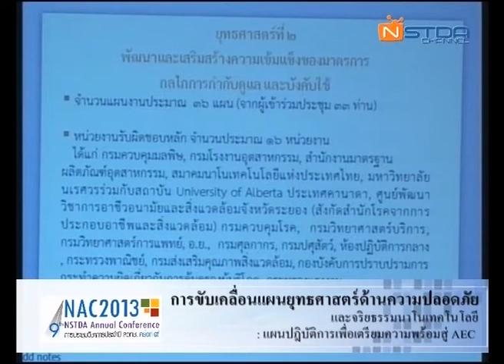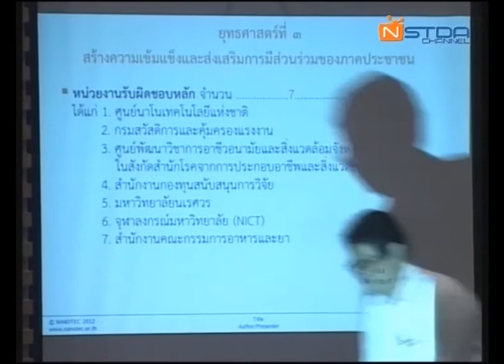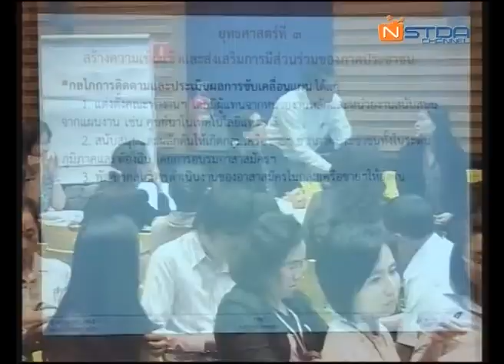การขับเคลื่อนแผนยุทธศาสตร์ด้านความปลอดภัยและจริยธรรมนาโนเทคโนโลยี (5/5)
การสัมมนาเชิงปฏิบัติการเรื่อง "การขับเคลื่อนแผนยุทธศาสตร์ด้านความปลอดภัยและจริยธรรมนาโนเทคโนโลยี : แผนปฏิบัติการเพื่อเตรียมความพร้อมสู่ AEC" วันอังคารที่ 2 เมษายน 2556 เวลา 08:30 - 12:30 น. ณ ห้องประชุม CO-113 อาคารสำนักงานกลาง (CO) อุทยานวิทยาศาสตร์ประเทศไทย

การประชุมขับเคลื่อนแผนยุทธศาสตร์ด้านความปลอดภัยและจริยธรรมนาโนเทคโนโลยี : การจัดทำแผนปฏิบัติการนี้ เป็นกิจกรรมซึ่งมีเป้าประสงค์เพื่อให้หน่วยงานที่เกี่ยวข้องภายใต้แผนยุทธศาสตร์ด้านความปลอดภัยฯ ได้มีส่วนร่วมในการสร้างและขับเคลื่อนมาตรการและนโยบายต่าง ๆ ภายใต้แผนยุทธศาสตร์ฯ

โดยการร่วมกันวางแผนการดำเนินกิจกรรมที่เกี่ยวข้องภายใต้หน่วยงานตนให้สอดคล้องกับวิสัยทัศน์ เป้าประสงค์ และตัวชี้วัดหลัก ตามที่กำหนดไว้ในแผนยุทธศาสตร์ด้านความปลอดภัยฯ ประกอบด้วย ๓ ยุทธศาสตร์ ดังนี้
1)  สร้างและบริหารจัดการองค์ความรู้ด้านความปลอดภัยและจริยธรรมนาโนเทคโนโลยีและผลิตภัณฑ์นาโน
2)  พัฒนาและเสริมสร้างความเข้มแข็งของมาตรการและกลไกการกำกับดูแลและบังคับใช้
3)  สร้างความเข้มแข็งและส่งเสริมการมีส่วนร่วมของภาคประชาชน

ทั้งนี้ การนำแผนยุทธศาสตร์ด้านความปลอดภัยและจริยธรรมนาโนเทคโนโลยีไปสู่แผนปฏิบัติการได้อย่างมีประสิทธิภาพและครอบคลุมการดำเนินการที่เกี่ยวข้องกับความปลอดภัยด้านนาโนเทคโนโลยีทั้งหมดของประเทศนั้น ต้องกำหนดจากบุคลากร และหน่วยงานที่เกี่ยวข้อง โดยมีเป้าหมายที่เหมาะสมในการดำเนินการร่วมกัน โดยการประชุมนี้จะเสริมสร้างความเข้าใจเกี่ยวกับความปลอดภัยด้านนาโนเทคโนโลยี

และนำไปสู่การขับเคลื่อนแผนยุทธศาสตร์ฯ ไปสู่การปฏิบัติจริงของหน่วยงานที่เกี่ยวข้อง ทั้งนี้ โดยเน้นการมีส่วนร่วมในกระบวนการวางแผน การปฏิบัติและการติดตามผล ซึ่งจะนำไปสู่ความรู้ความเข้าใจและการเฝ้าระวังอันตรายอันไม่พึงประสงค์ด้านความปลอดภัยนาโนเทคโนโลยีที่อาจเกิดขึ้นต่อชุมชนและสังคมต่อไป